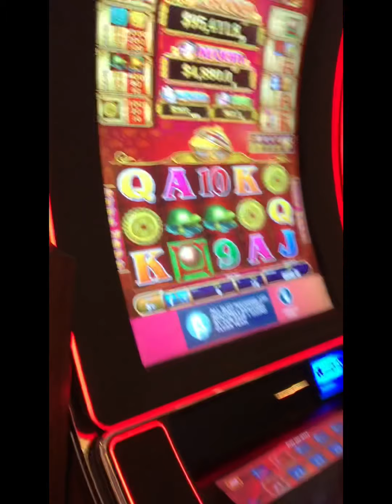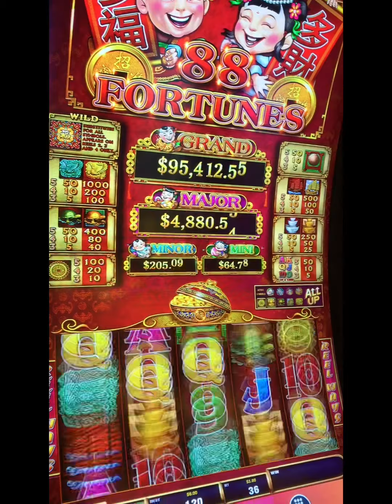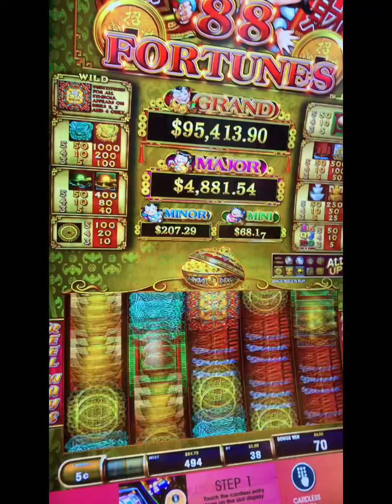Travel casino HardRock cafes.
We travel casino to casino to play to have fun and make money 💴 too .
With 100$ one slot machine 🎰. Any losses and win we happy to show and record for everyone known .
Casino is not investment.just for fun and gameplay.
Leverage high risk.